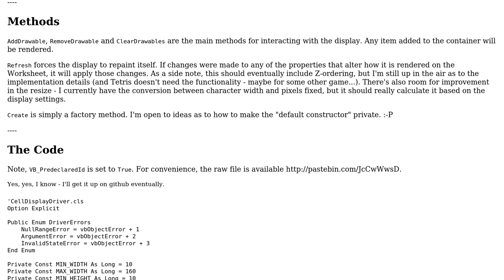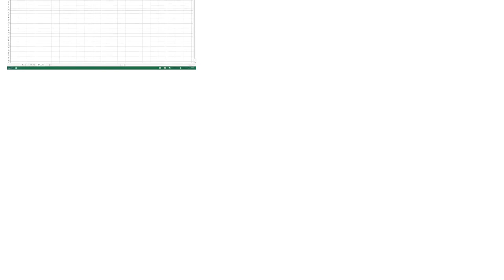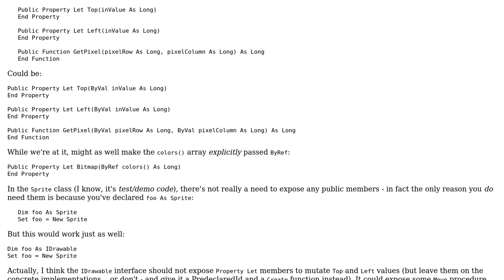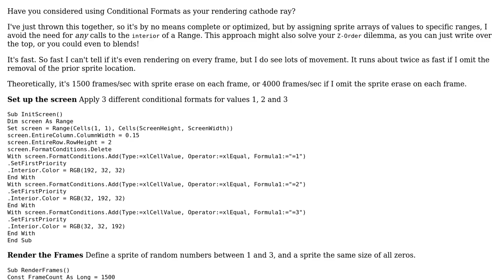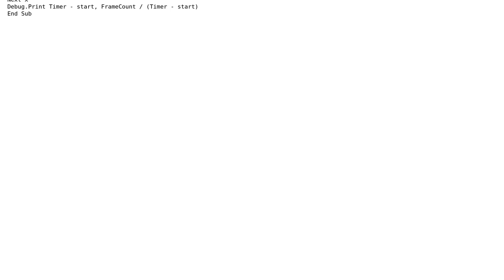Code Review: Excel display driver class for Tetris (2 Solutions!!)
Code Review: Excel display driver class for Tetris

With thanks & praise to God, and with thanks to the many people who have made this project possible! | Content (except music & images) licensed under CC BY-SA | Music | Images & others | With thanks to user ThunderFrame user Mathieu Guindon user Comintern and the Stack Exchange Network Trademarks are property of their respective owners. You are responsible for your own actions.